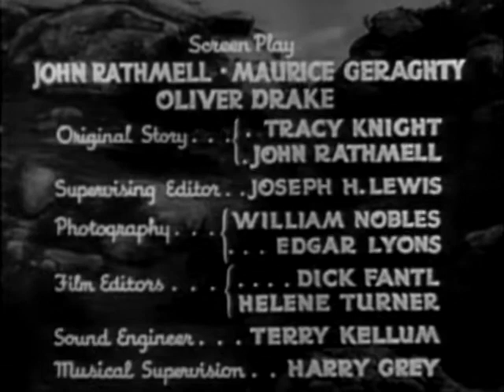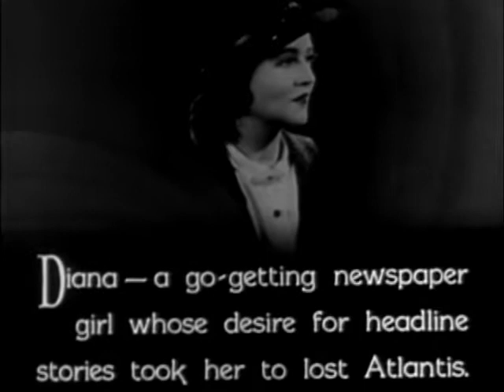Undersea Kingdom E7 The Submarine Trap